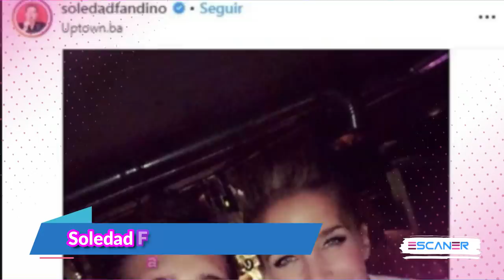11 NOVIAS de Diego Boneta ¿Cómo FUE su ROMANCE?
Diego Boneta no sólo tiene parecido físico con Luis Miguel, sino que también en lo mujeriegos se parecen mucho; te dejamos una lista de novias que ha tenido Diego y que sólo son las conocidas, porque al igual que el sol, él ha sido muy discreto en su vida privada.